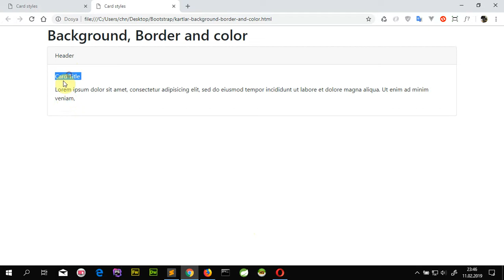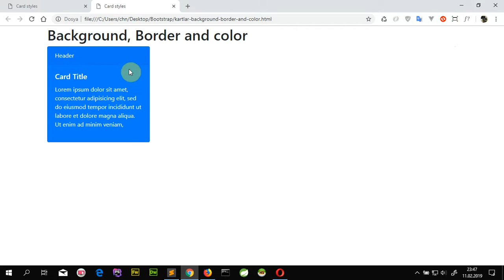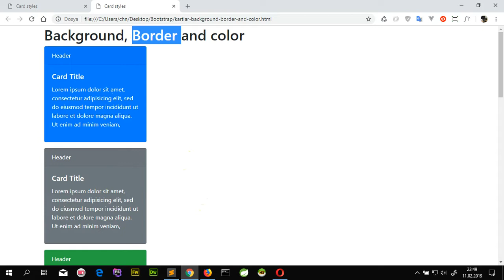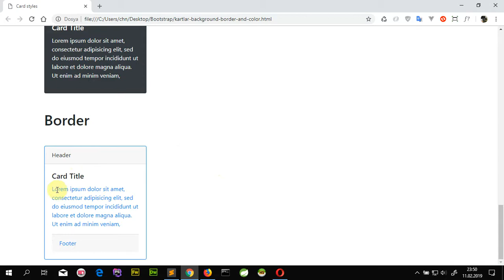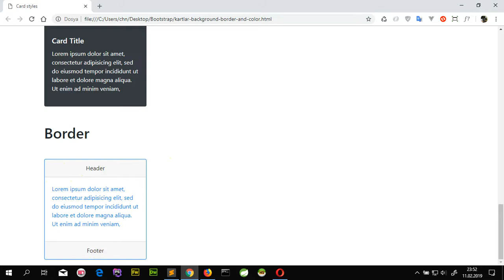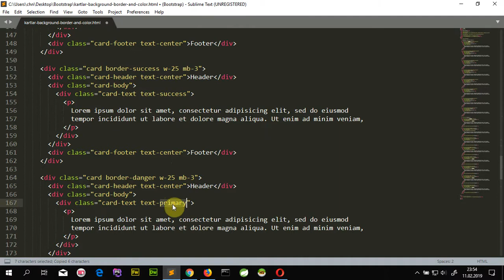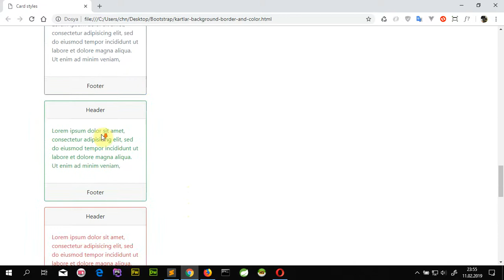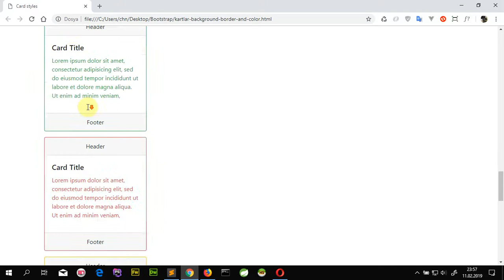Bootstrap Cards 5 background , border & color - Bootstrap arkaplan, kenar çizgileri ve renkler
Amacım Ne?
Yazılım alanında içerikler üreterek herkesin erişimine sağlamak.